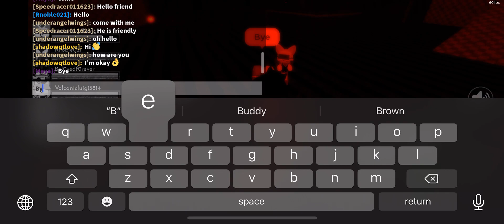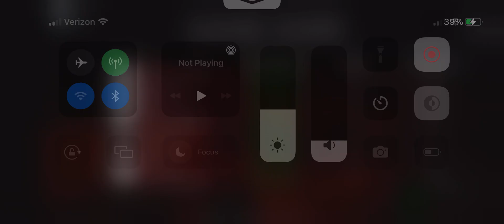Sonic.EXE: The Disaster (EXPERIMENTAL MODE): Green Hill update